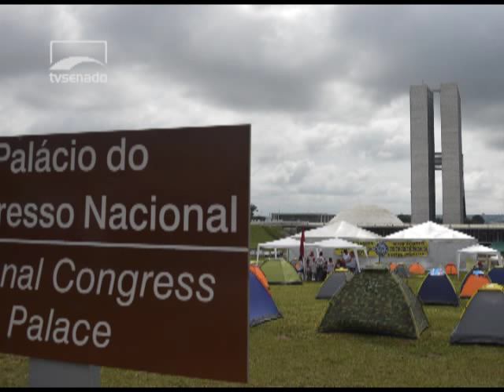Governador do DF defende retirada de acampados do gramado do Congresso em ação conjunta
A retirada dos manifestantes acampados no gramado em frente ao Congresso Nacional foi discutida entre o governador do Distro Federal, Rodrigo Rollemberg, e o presidente do Senado, Renan Calheiros, nesta quinta-feira (19).

Na quarta-feira (18), manifestantes entraram em confronto com um grupo que participava da Marcha das Mulheres Negras. De acordo com o governador, a área de segurança de Brasília recomenda que todos sejam retirados do local ao mesmo tempo para evitar novos confrontos. Como a área entre a Alameda das Bandeiras e o espelho d'água em frente ao Palácio do Congresso é de responsabilidade da Câmara e do Senado, a ação deve ser conjunta com as duas casas. Uma nova reunião está prevista ainda nesta quinta-feira, com a presença do presidente da Câmara, deputado Eduardo Cunha.